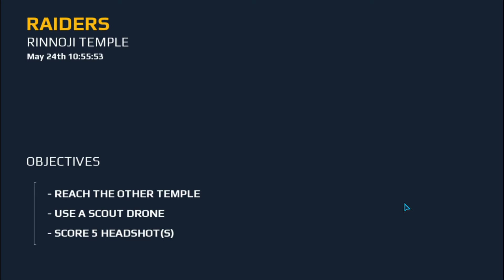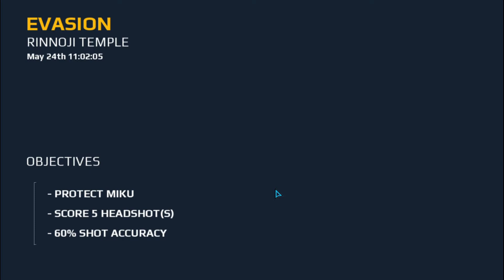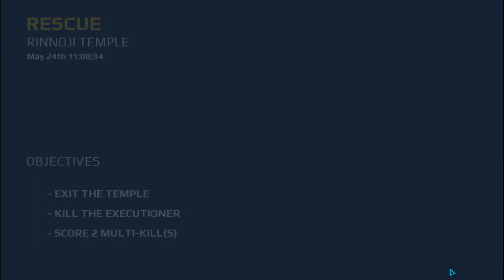Modern Combat 5 : Blackout | FPS Gameplay | Part 2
"MORE INSANE VIDEOS COMING SOON ON THIS CHANNEL"